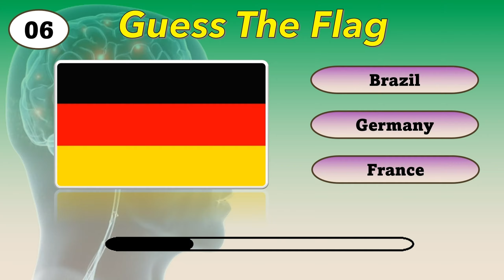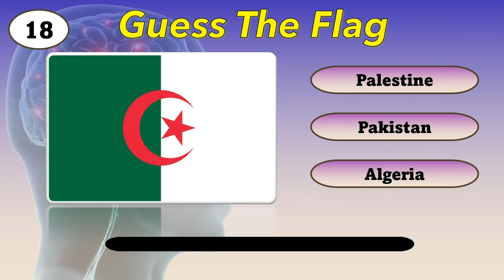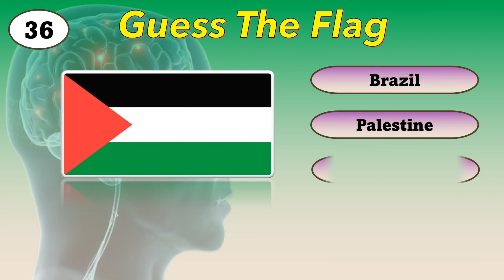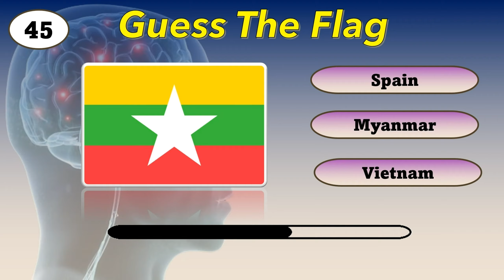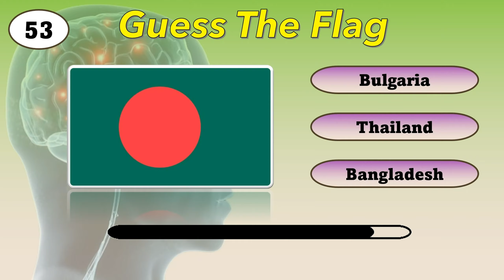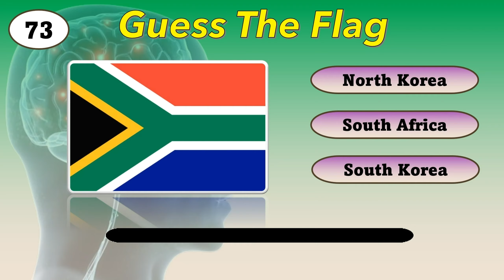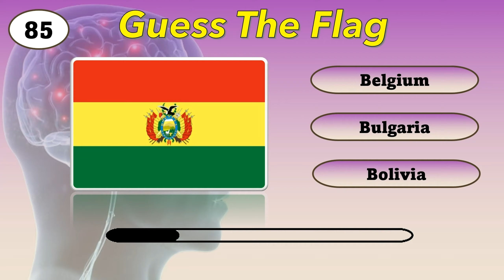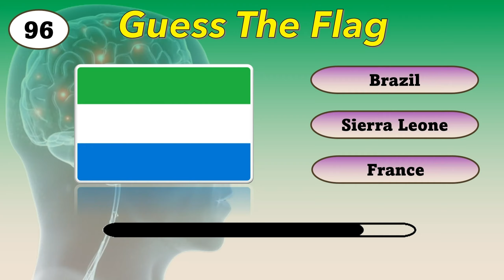Guess the Flags | 100 FLAG QUIZ | Can you score 100/100?? guess the flag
##Welcome to a new Quiz booster video! In today's video, can you guess ALL 100 flags? Remember & think fast!

How many points did you get? Let me know!

This quiz was made for your entertainment! Test your knowledge on the most popular flags in the world with your friends and family! See who get's the best score! You don't have much time, so better answer immediately!

Explore the diverse array of flags representing countries from around the world. From the easily recognizable to the more challenging, our "Guess the Flag" game caters to all skill levels. Whether you prefer an easy warm-up or an extreme test of your flag recognition abilities, we've got the perfect quiz for you.

Challenge yourself with the "Guess the Flag Quiz Hard" level or take it up a notch with the "Guess the Flag Extreme" category. Sharpen your geography skills and become a flag expert as you identify flags of different nations with our immersive and entertaining game.

Hong Kongflag
North Koreaflag
South Koreaflag
New Zealandflag
Papua New Guineaflag
Saudi Arabiaflag
South Africaflag
United Statesflag
United Kingdomflag
Cook Islandsflag
Costa Ricaflag